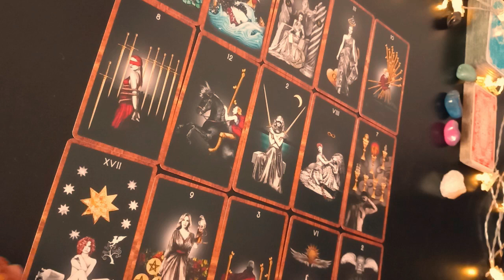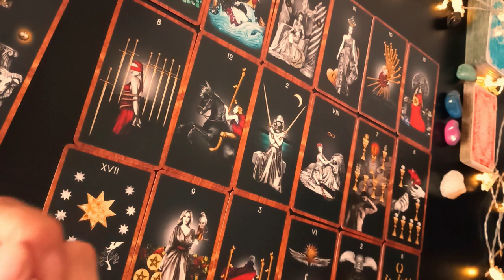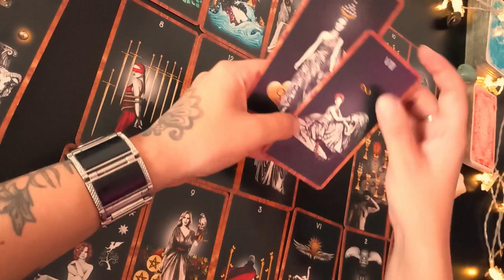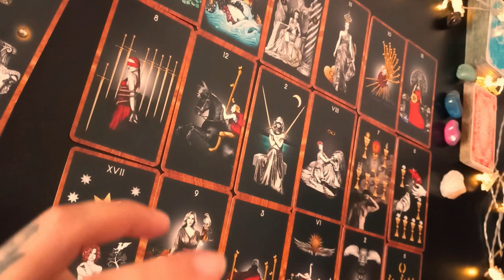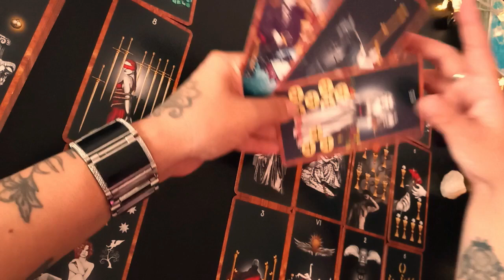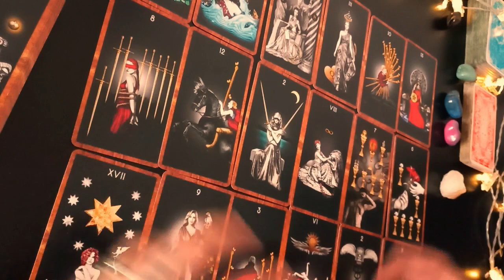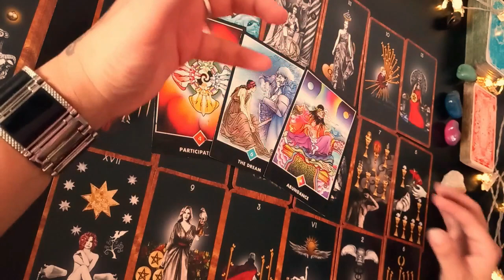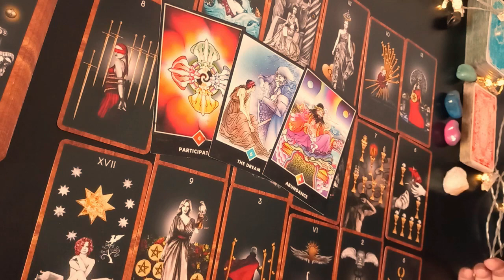🌟🥀 TAURO 🌟🥀 Reactivación total y decisiones que tomar!!! pero cuidado!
Muchas gracias!!  ♥️♥️♥️